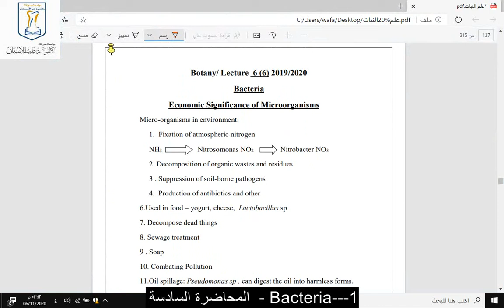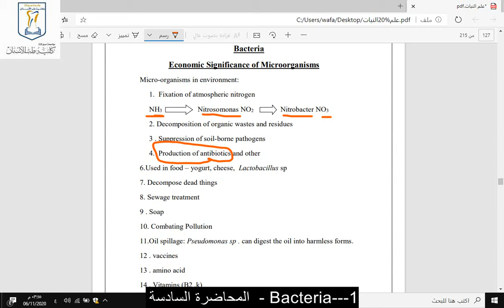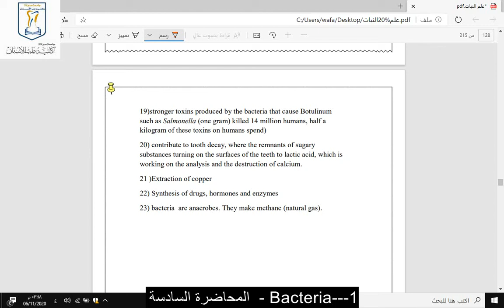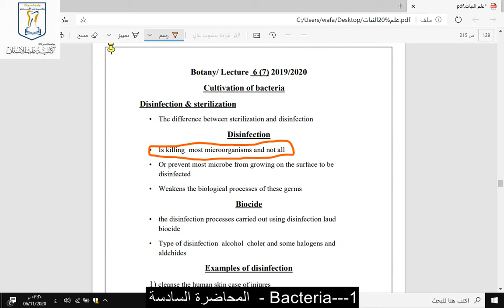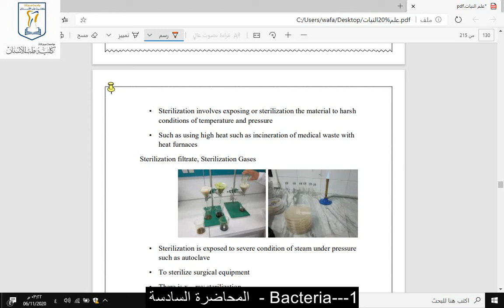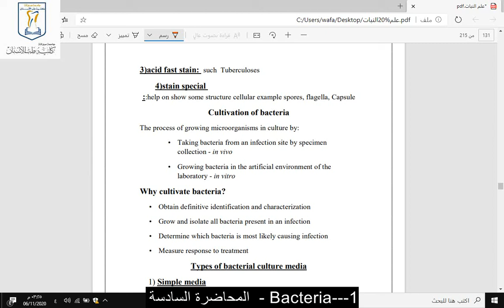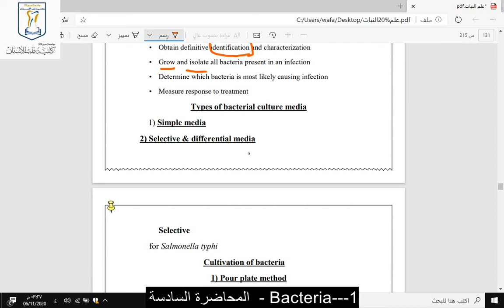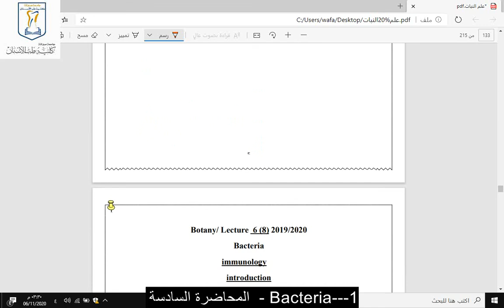المحاضرة السادسة - الجزئين السادس والسابع - علم النبات